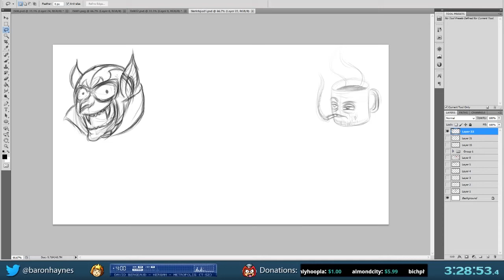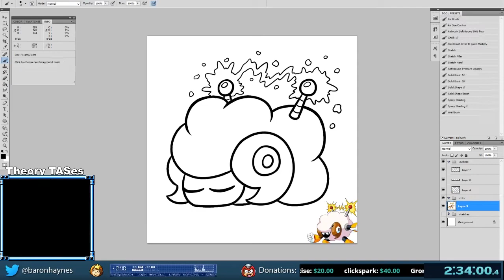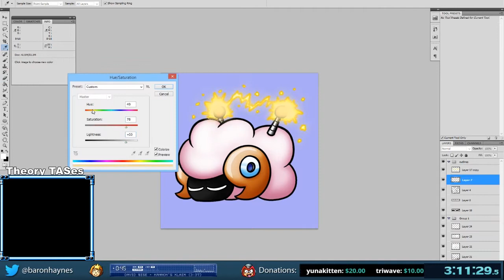Quick Draw - SleepySheep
I was surprised to find out I had footage for the creation of this one from start to finish. Very quick sketch, lot of fun to draw. Might be my most popular emote, at least of the FFZ set.